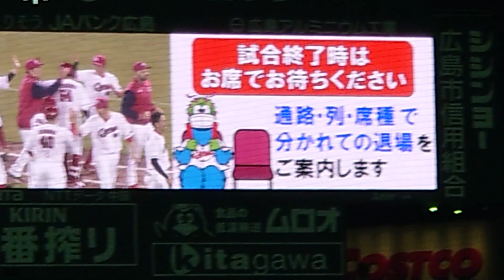【2023.4.27】韮澤雄也、押し出しでサヨナラ勝ち！【12回裏】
2023年4月27日。広島対中日　延長12回裏2アウト満塁。韮澤雄也が3-0からボールを選び押し出し。カープ、サヨナラ勝ち！